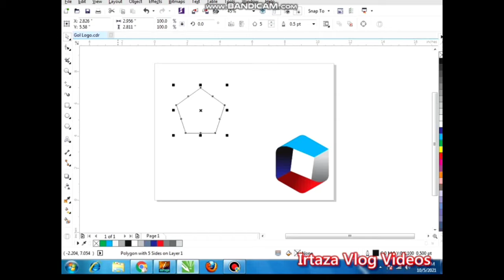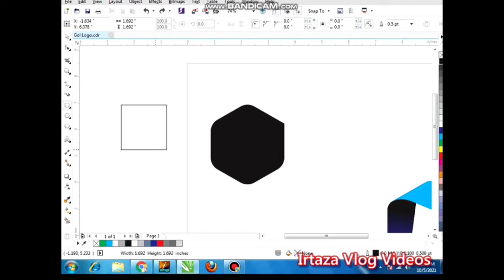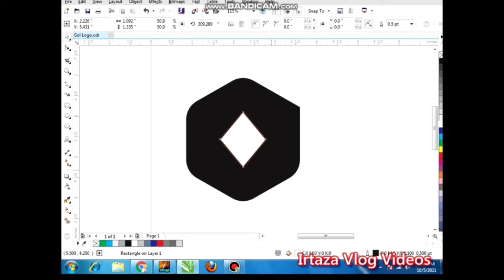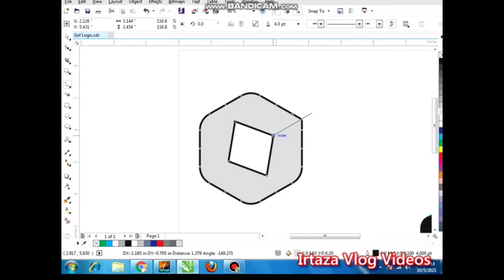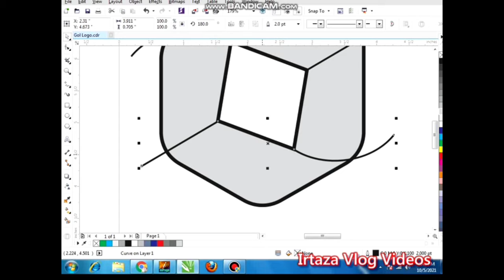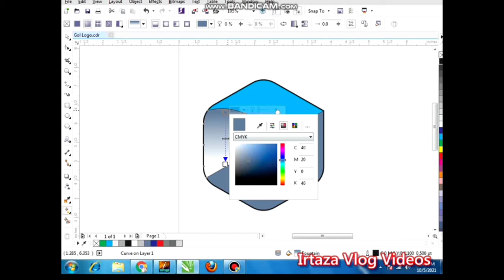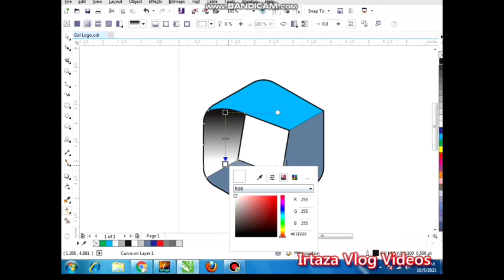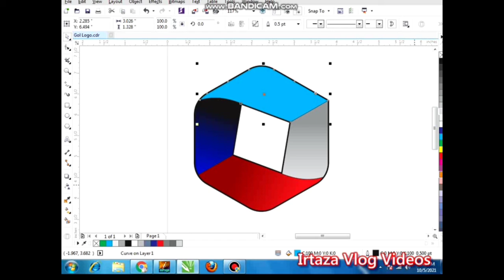How to Make Rectangle Shape Logo I Irtaza Vlog Vidoes